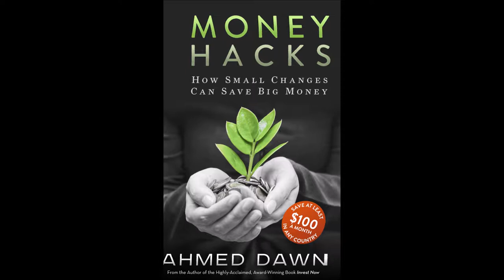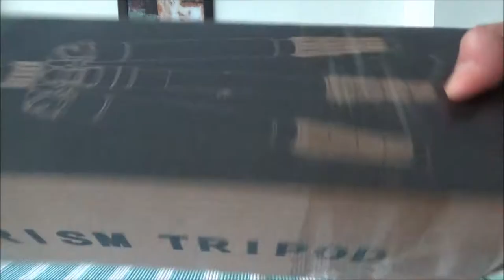Koolehaoda 56 inch SLR Camera Traveler Tripod Unboxing and Review by Ahmed Dawn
Koolehaoda 56-inch SLR Camera Traveler Tripod/Monopod with with ball head (360 ° horizontal rotation panoramic head), removable quick-release plate, lightweight portable and Compact design. Should you buy it? Unboxing and review.